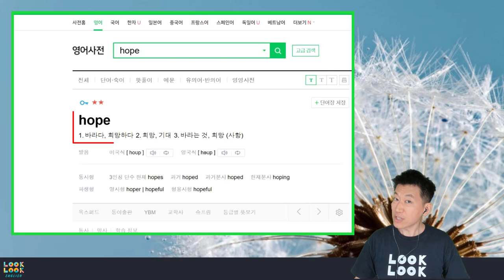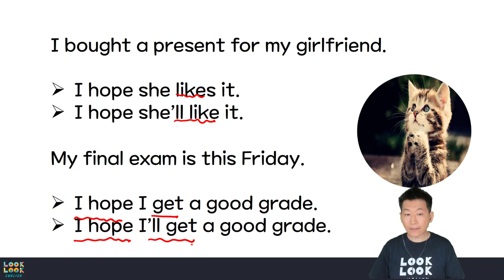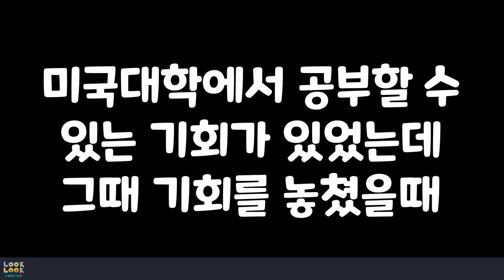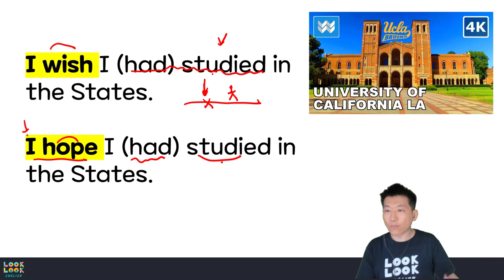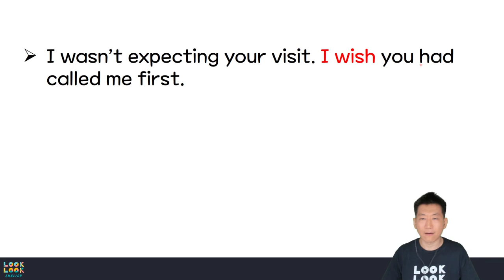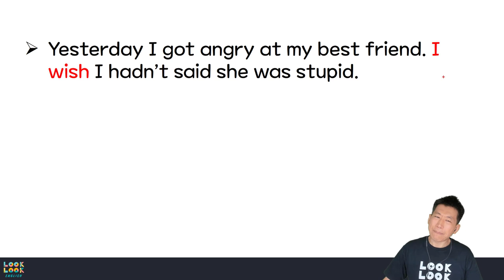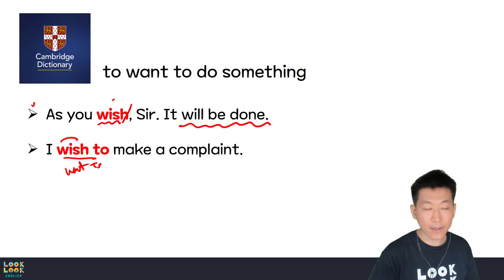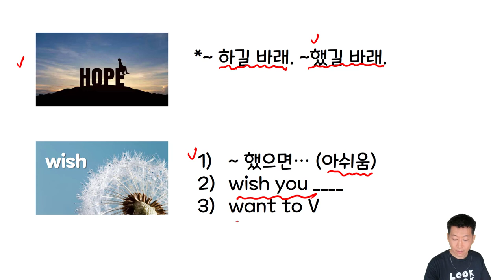Hope, wish 의 차이점을 확실히 구별하자.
⏰ Timecodes ⏰
00:00 Intro
00:22 hope
05:47 wish
12:15 wish 의 또다른 의미들
15:12 결론 (마무리)

 *100명이상의 미국인들을 직접 인터뷰하고, 미국인 Elliott와 공동제작 했어요.